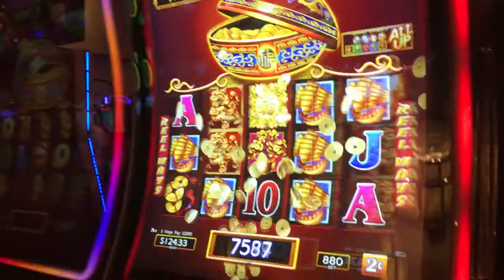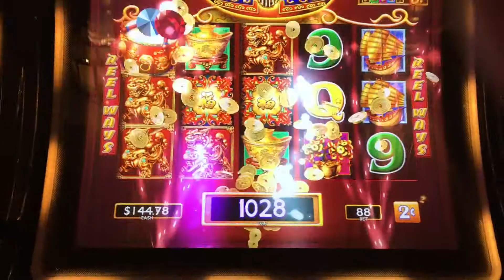February 13, 2021